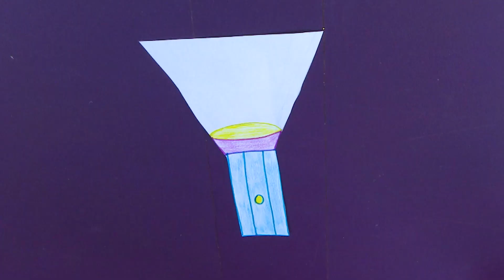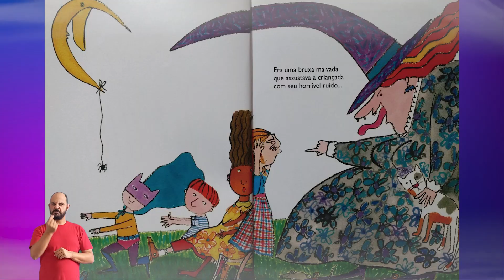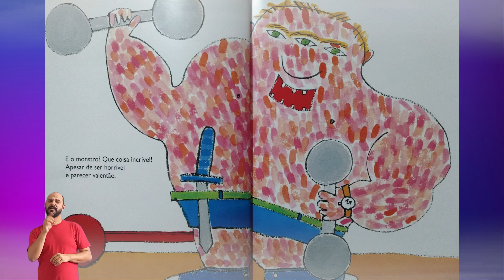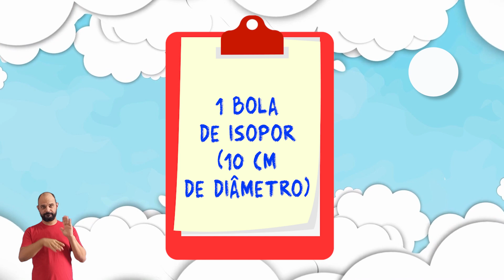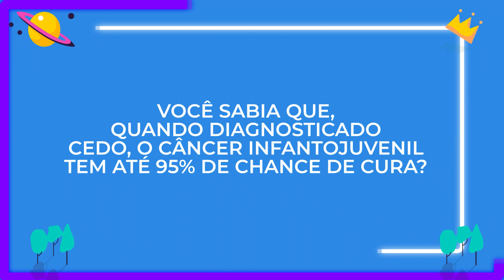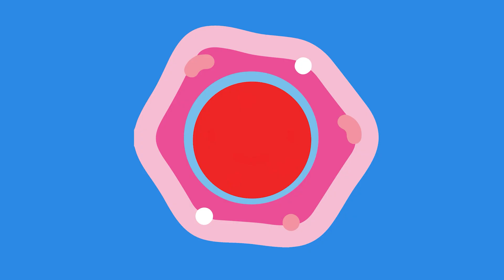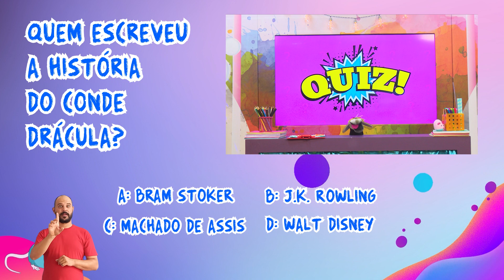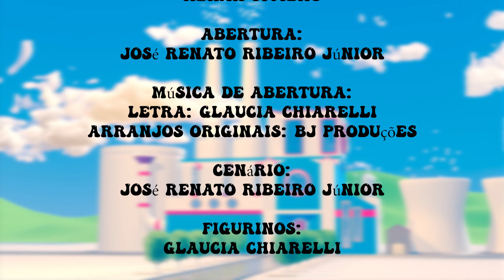FÁBRICA DE SONHOS #13 - TEM GENTE DORMINDO DE VAMPIRO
Iza Chan tá preocupada porque escuta barulhos estranhos à noite. A turma do laboratório precisa  desvendar esse e outros  mistérios, entre eles os sinais e sintomas do cânecr infantojuvenil.
E os sons à meia-noite? Será o conde Drácula? No final Dango Kim revela uma surpresa.